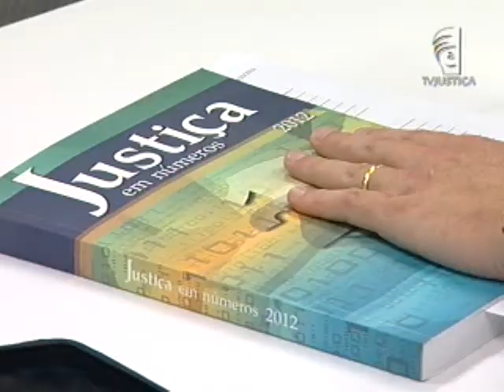Justiça em Números (29/10/12)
O Conselho Nacional de Justiça (CNJ) divulgou ontem os resultados da pesquisa Justiça em Números relativa a 2011.